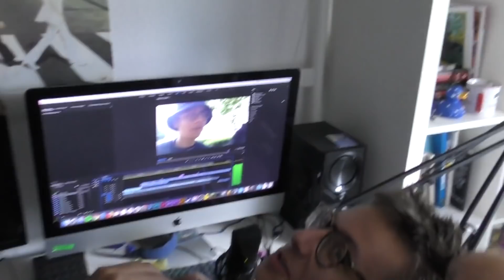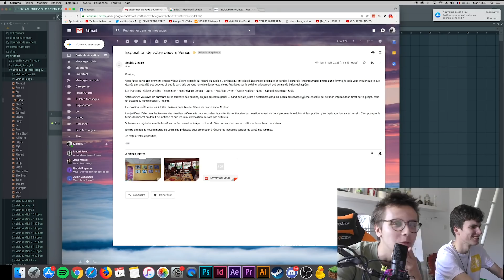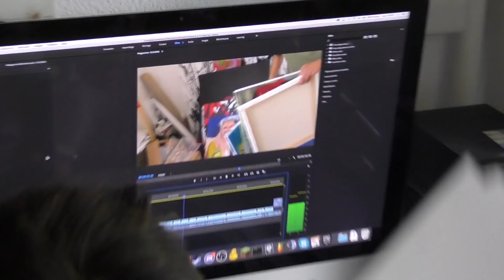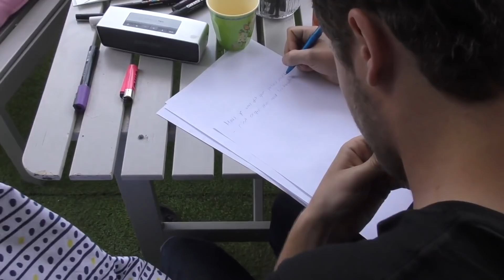VLOG FRAISES ET CHAUSSETTES # 01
Caméra en main, je vous emmène avec moi pendant plusieurs jours pour tester le format de vlog, n'hésitez pas à me dire se que vous en pensez.